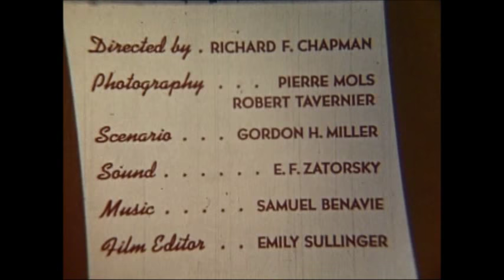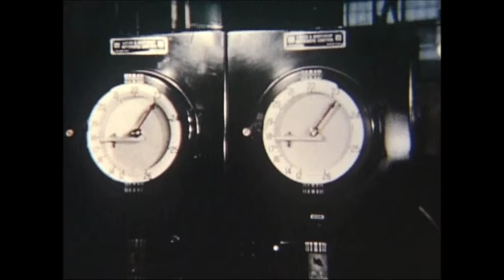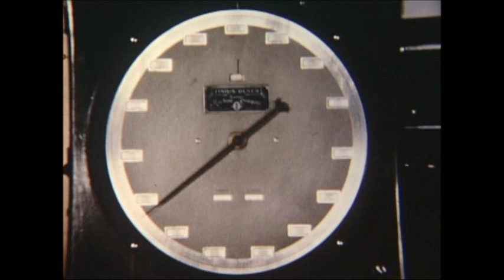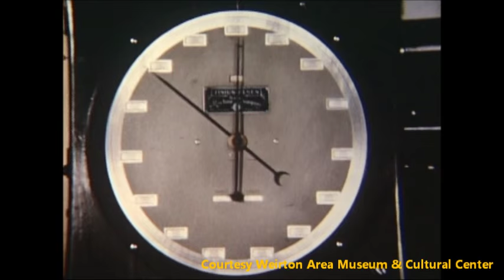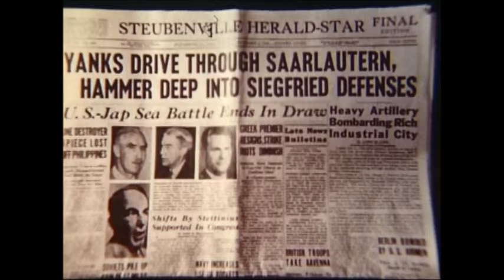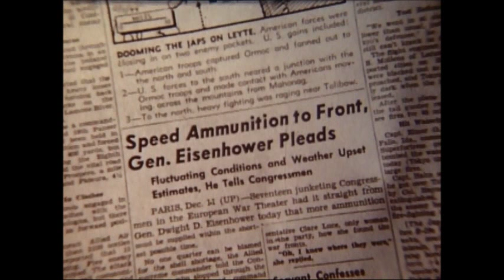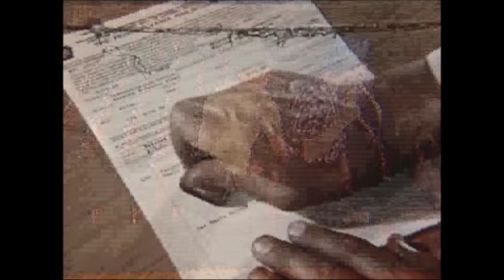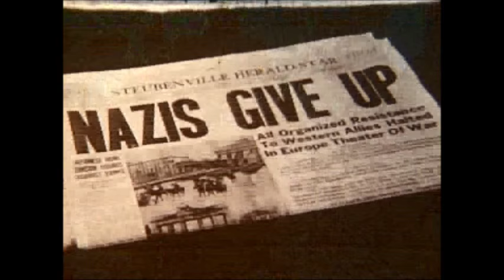Assignment Accomplished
The 1944-45 story (in full color) of Weirton Steel Company's 8-inch Artillery Shell Plant during World War 2, beautifully preserved by Weirton Area Museum & Cultural Center.  See the men and women of Weirton Steel breaking records of production on the home front.  This movie originally premiered on Labor Day, 1945 in theaters of Weirton and Steubenville.